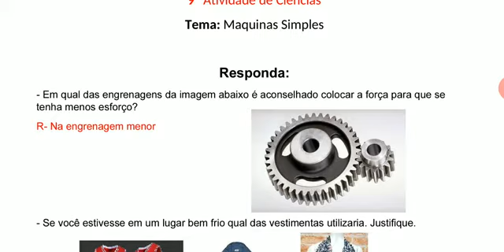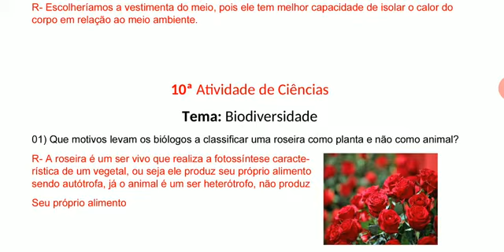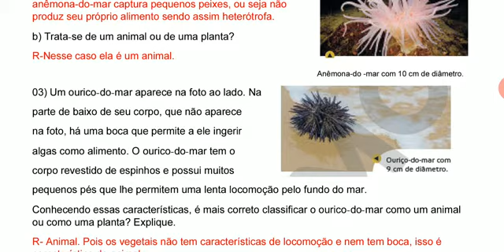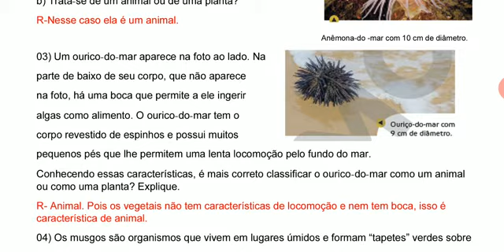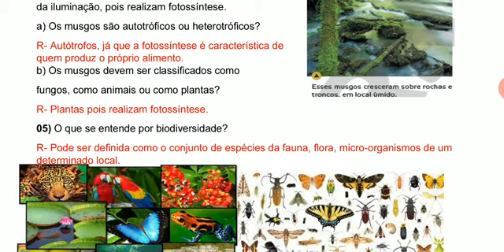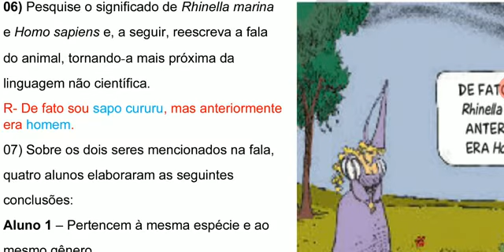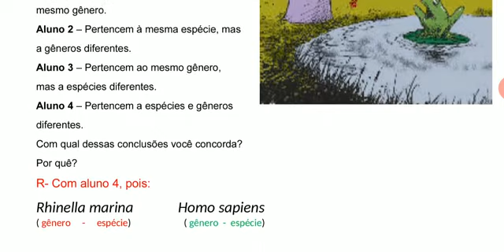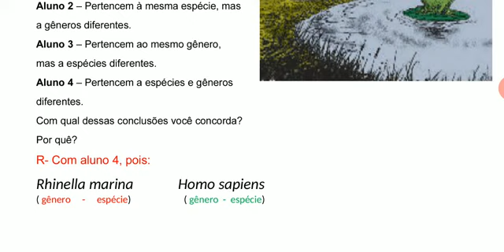Ciências - 7º ano - Semana 7 - Aula 1